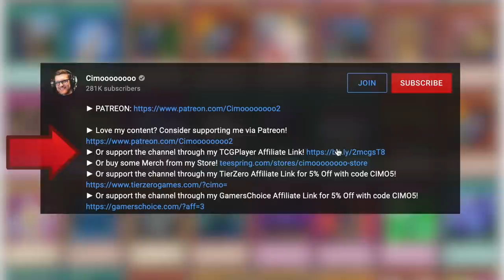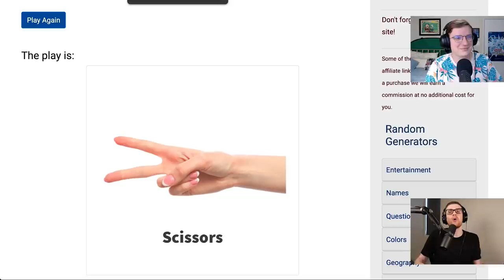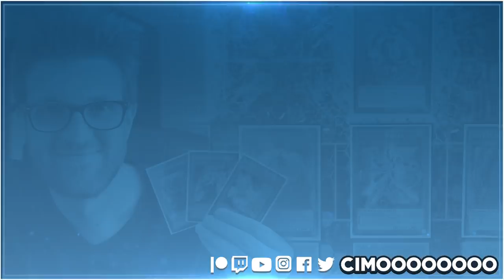The Shining Darkness Part 2 | The History of Yu-Gi-Oh! #55